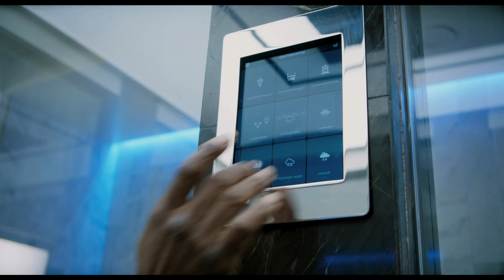[업사이드] 2차 예고편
웃기고 감동까지 있는데
이게 다 실화라니- [업사이드] 2차 예고편 공개!

북미 박스오피스 삼키고 국내 상륙한 [업사이드] 6월 13일 대개봉!